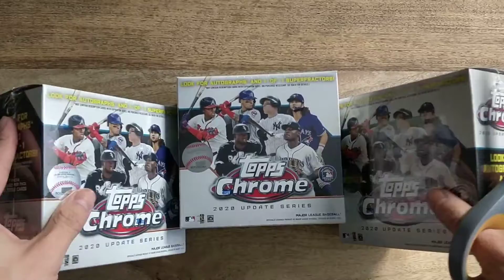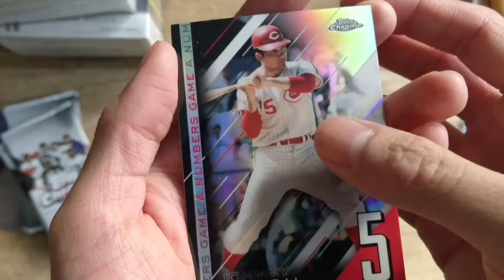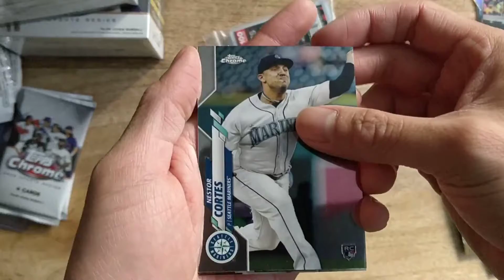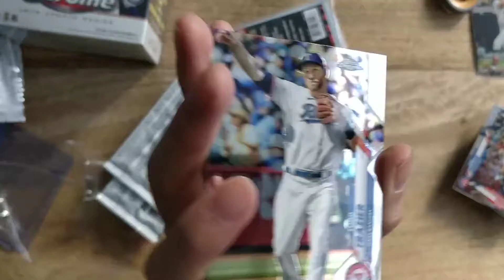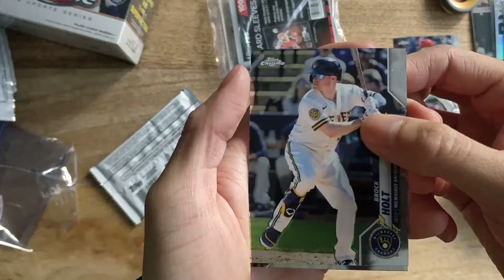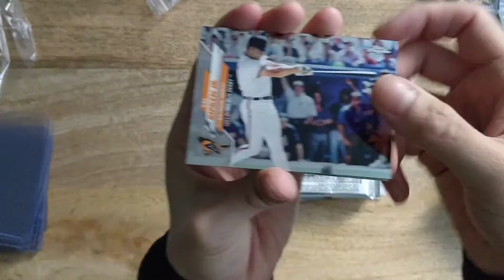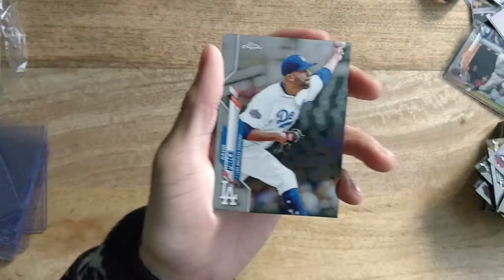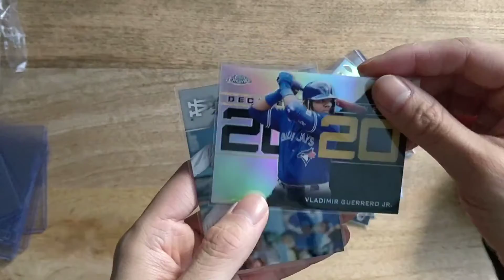2020 Topps Chrome Update Series Mega Boxes Opening | Jon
Jeff opened up some mega boxes earlier in the week. Can Jon get a couple of autos like Jeff?